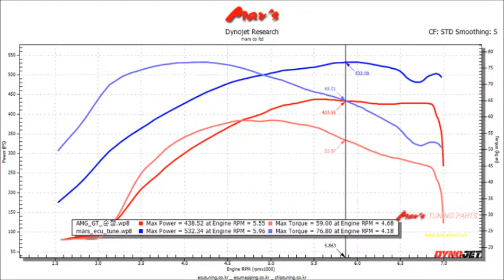2018 Mercedes - AMG GT C190 Mar's ECU Tune Dyno Test 532WHP